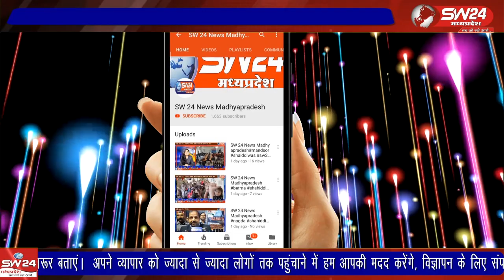जिले की प्राथमिक शालाओं में नियुक्ति आदेश लेकर भटक रहे नवनियुक्त शिक्षको की परेशानी खत्म होते नजर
4 अपै्रल से जिले की प्राथमिक शालाओं में नियुक्ति आदेश लेकर भटक रहे नवनियुक्त शिक्षको की परेशानी खत्म होते नजर नही आ रही है।